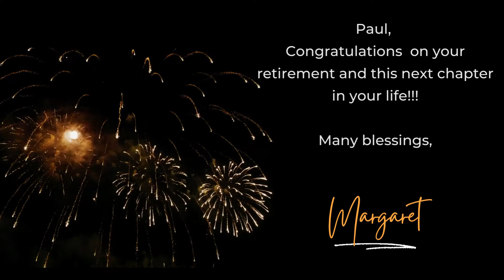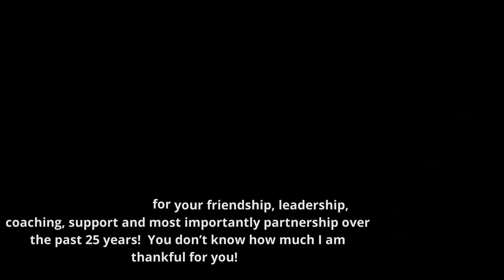Congratulations Paul on your retirement! Presentation 169 Video